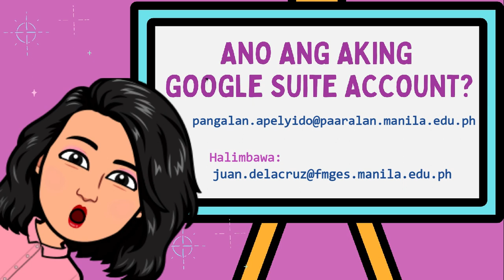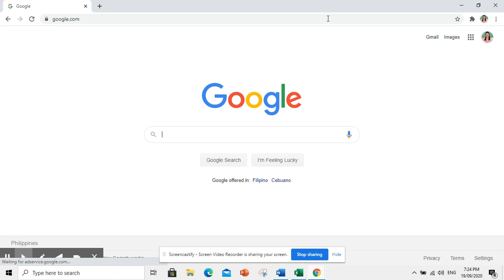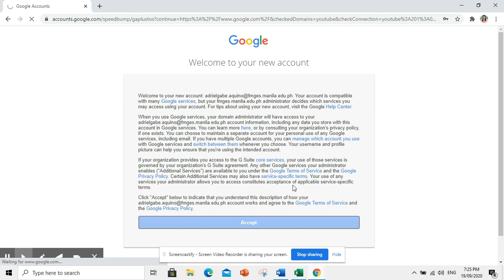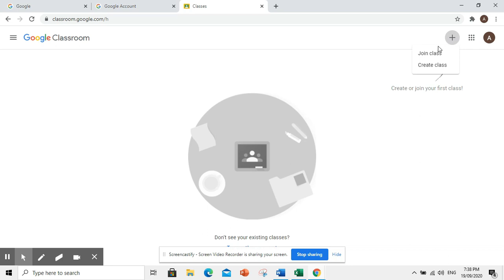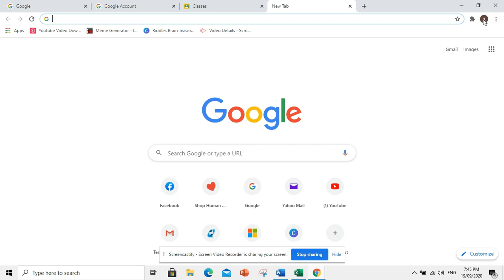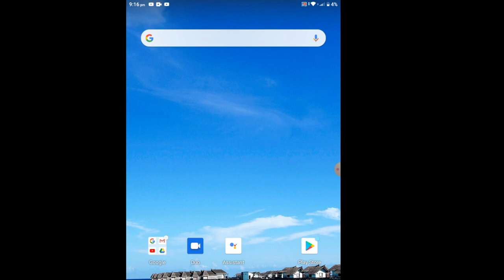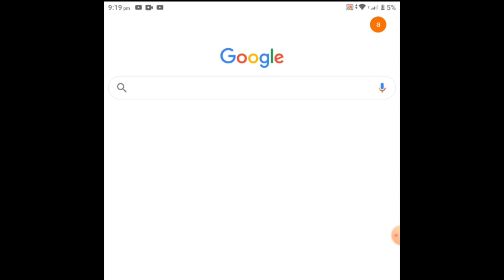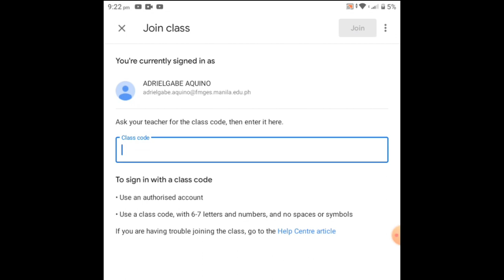HOW TO ACTIVATE DEPED GSUITE ACCOUNT USING LAPTOP AND TABLET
Sorry, nawala yung video from 9:47 - 10:31. Hindi ko agad napansin. =(

This is a guide for students and parents on how to activate and log in their new google suite account in Google Chrome in laptop and Manila learning tablet.